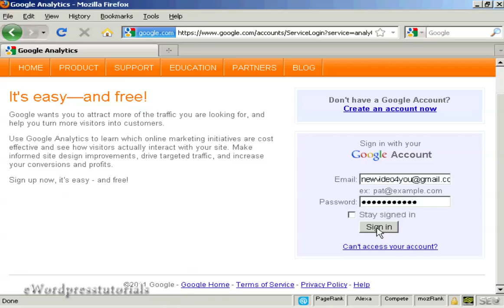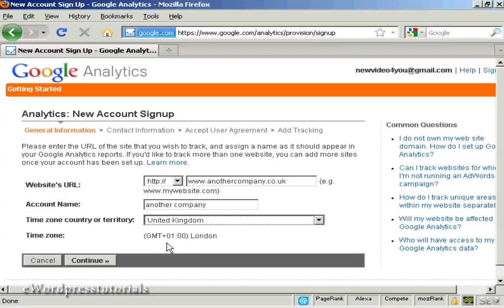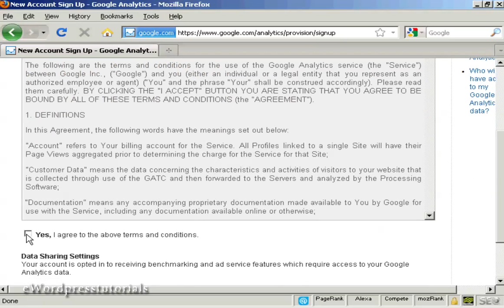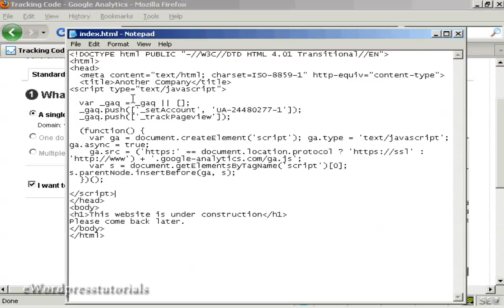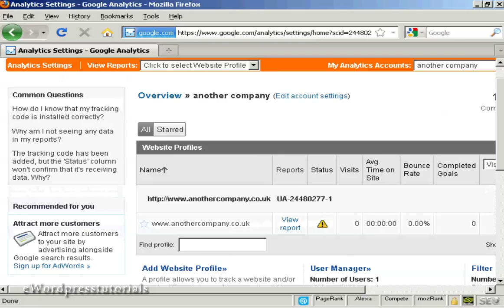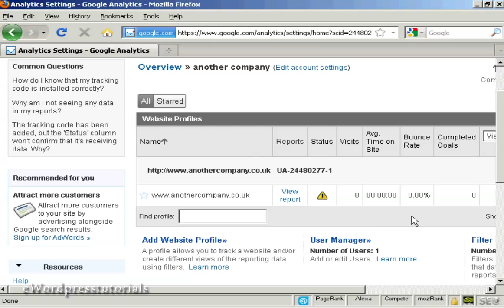How To Setup Google Analytics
this video is all about  How To Setup Google Analytics